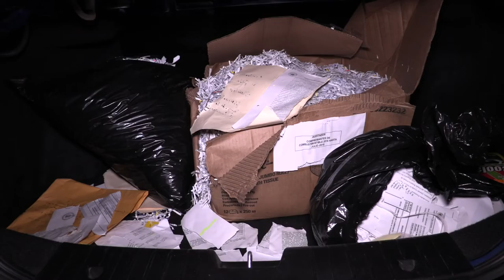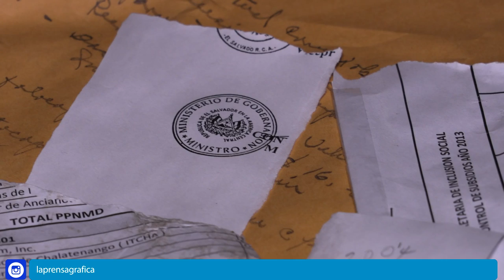Fiscalía investiga sobre documentos destruídos de la Secretaría de Inclusión Social